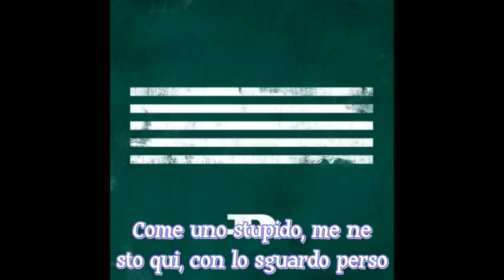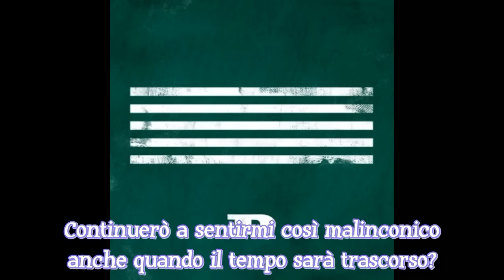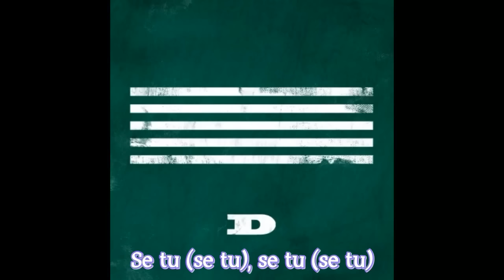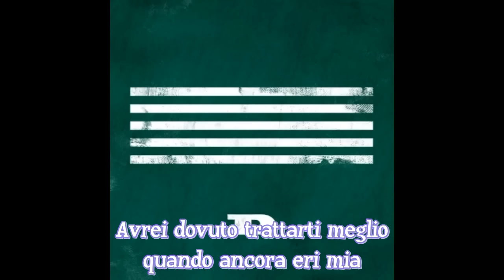BIGBANG - If You [SUB ITA]